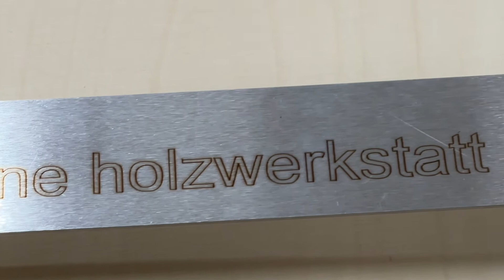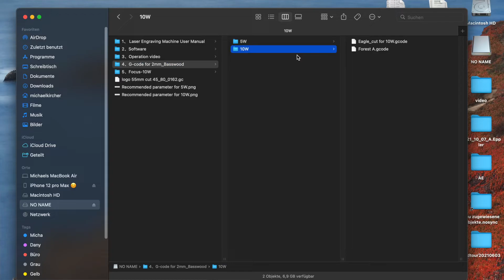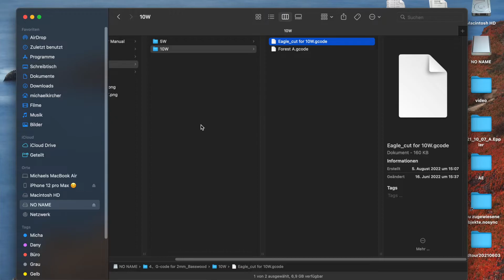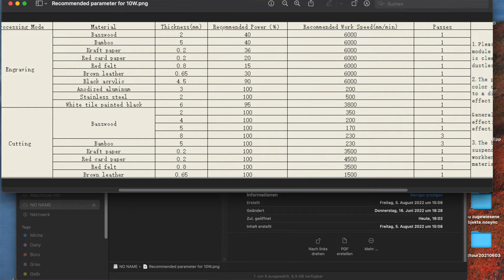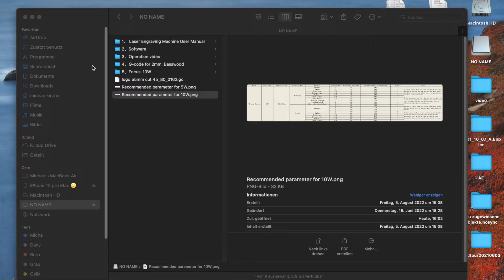Creality 10 Watt CR-Laser Falcon⏐was kann der Laser?⏐ Test Deutsch⏐kleine holzwerkstatt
in diesem Video teste ich für Euch einen Neuzugang in meiner Werkstatt - den Creality 10 Watt CR-Laser Engraver Falcon. Was der Laser kann und warum ich mir ausgerechnet diesen Laser besorgt habe zeige ich Dir in diesem Video. Zunächst habe ich mir den 10 Watt Laser ins Haus geholt weil ich in der Zukunft mehr Fräsformen für Möbel direkt am Laser herstellen will. Dabei war mir wichtig, dass der Laser einfach, sicher und schnell ist. Exakt waren es genau 5 Punkte die mich zu diesem Laser gebracht haben - Einfacher Auf- oder Zusammenbau des Lasers, eine einfache Bedienung, ein großer Arbeitsbereich, ein Betrieb des Lasers sowohl online als auch online sowie leistungsstarke 10 Watt.
Wenn das auch Deine Kriterien sind nach denen Du einen Laser aussuchen würdest kann ich Dir diesen Laser auf jeden Fall empfehlen.
Weiter unten findest Du die entsprechenden Links dazu.

Euer Michael

🔻 Links zum Video:
oder  ...
vergünstigt im Kaufland-Onlineshop kaufen zum Einführungspreis  von 559,99 € !!!

🔻 Mein Werkzeug*:

🔻 Elektrowerkzeuge und Zubehör*:
Akkuschrauber Makita
Akkuschrauber Festool
Bandschleifer Festool BS 75 E Set
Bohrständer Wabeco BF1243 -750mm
Deltaschleifer DTS 400 Festool
Dominofräse Set Festool
Domino Dübel-Set Festool
Druckluftnagler Prebena 2XR-J50
Elektrohobel Makita
Flachdübelfräse Makita
Führungsschiene Bosch
Führungsschiene Bosch
Forstnerbohrer FAMAG
Gratfräser 14 Grad ENT
Holzbohrer Set ENT
Kappsäge Bosch
Oberfräse Makita
Oberfräse Triton
Oberfräseadapter FSN OFA Bosch
Planfräser Fraiser Wendeplattenfräser 12mm Schaft
Parallelanschlag Makita
Tauchsäge Bosch
Tauchsäge Festool
Tischkreissäge Bosch GTS10
T-Nut-Fräser Set ENT
Schubladenverleimfräser ENT 16270
Sägeblatt Schärfgerät Bernardo SBS 700
Winkelschleifer Makita

🔻 Meßwerkzeuge*:
Kombiwinkel Bahco CS 150
Kombiwinkel Bahco CS 300
Maßband Sola PRO-TM 3m EC-Class I
Messuhr Digital Neoteck
Universalwinkel Wolfcraft 300mm
Zirkel groß 400mm

🔻 Handwerkzeuge*:
Parf Super Dog UJK
Bank Schienen Clip UJK
Zwinge Kliklamp 400 Bessey
Zwinge PIHER MaxiPress

🔻 Ich filme mit folgendem Equipment:
Hauptkamera Panasonic LUMIX G81
Zweitkamera: iPhone 12 Pro MAX
Bildschirm - iPhone 6 64
Objektiv Wolffilms 56mm 2xTele Lens
Objektiv Wolffilms Wide 18mm
Stativ klein
Stativ groß
Drehkopf für Wandstativ
Verschraubungen 1/4"
Powerbank 20000
Mikrofon - Rode Wireless GO